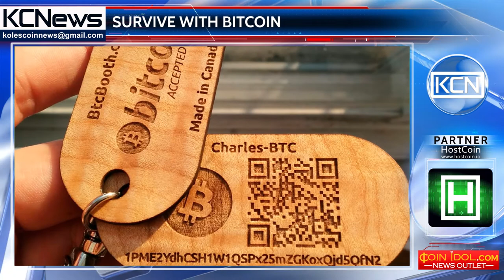Survive with bitcoin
Survive-with-bitcoin competition. Adastra Marketing, the company that enables innovative companies and start-ups to tell their story their way, launches a competition regarding bitcoin. The competition will include the path through Toronto from Las Vegas, to survive only with bitcoin; the rule is no converting cash, no atm, no booking, but only bitcoin wallet for payments. The aim is to to raise awareness about bitcoin and to explore where it is used in everyday life. Amelie Arras, director of marketing at Adastra, will take the road, she expressed that she is very excited to do this as bitcoin is the one payment method.